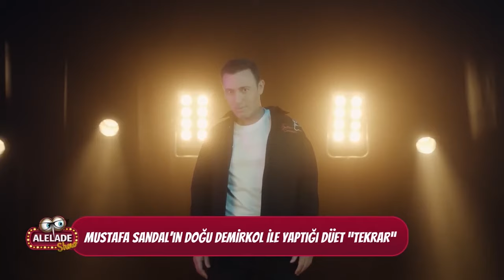Mustafa Sandal Doğu Demirkol Düet'i Ortalığı Yaktı! | Doğu Demirkol İle Alelade Show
Eğlenceli içerikleri, konukları bekleyen sürprizleri ve keyifli sohbetleriyle Alelade Show’un yeni bölümünün konukları; Mustafa Sandal, Murat Karahan ve Nisa Bölükbaşı...

Yapımcılığını BBO Yapım’ın üstlendiği talk show programının sunucu koltuğunda sevilen komedyen Doğu Demirkol oturuyor. Eğlenceli içerikleri, konukları bekleyen sürprizleri ve keyifli sohbetleriyle Alelade Show sizlerle!